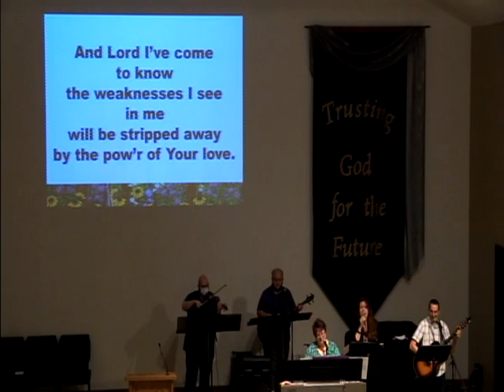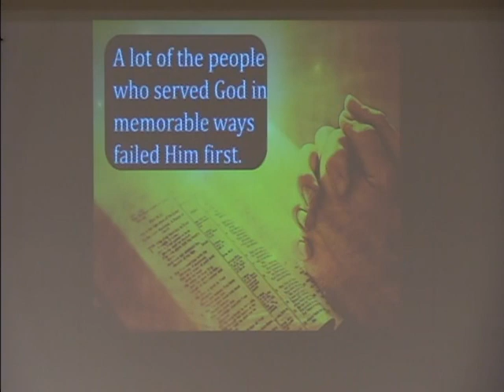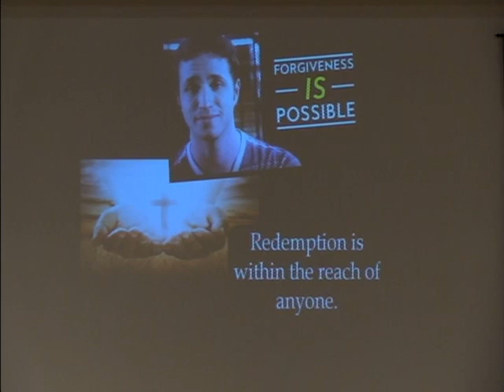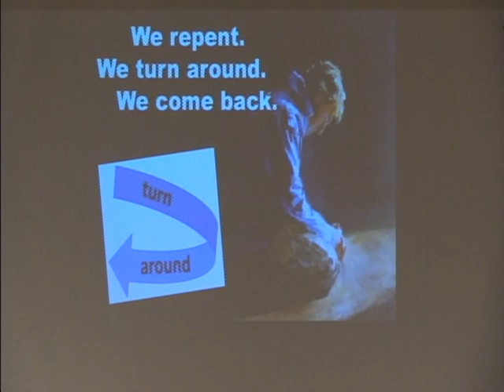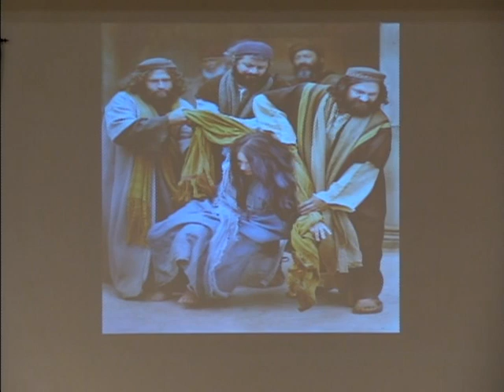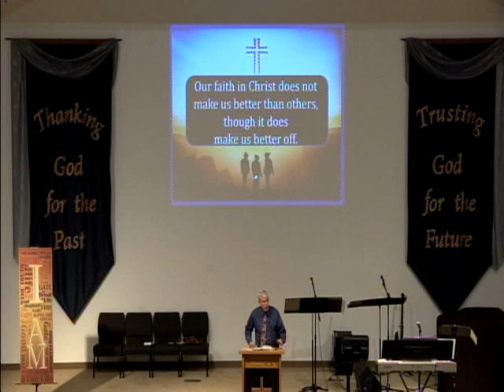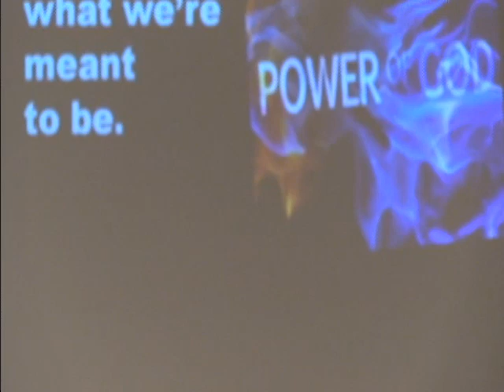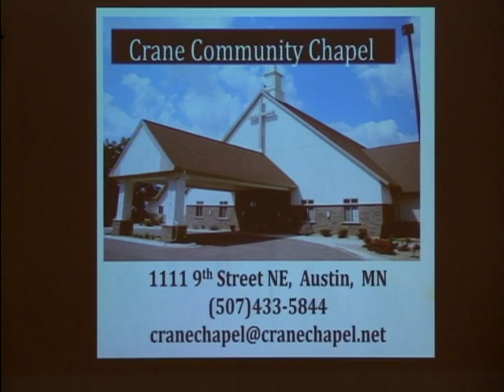Crane Chapel: The Power Of Another Chance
09-13-20 The Power Of. (part 1)